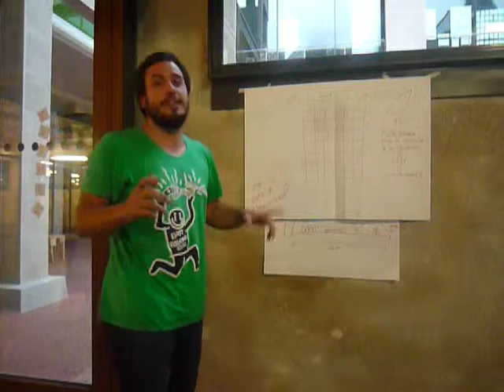Proyectos CIRCO tejeRedes tejeteCulturaMadrid - Denunciones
Proacción
Octubre 2013